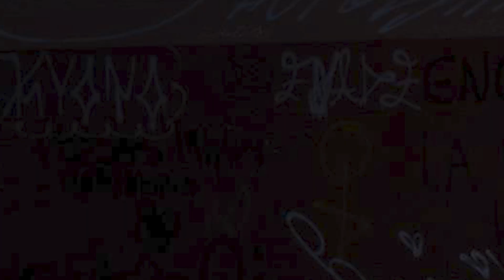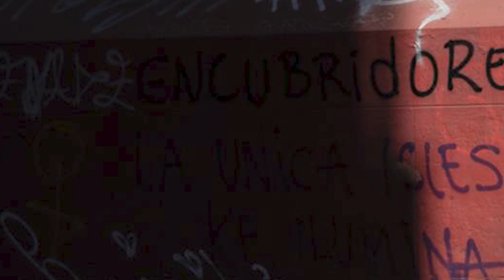Ciudades de EU regresan al uso de las mascarillas por aumento de casos de COVID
La mayoría de los estados y ciudades del país eliminaron en febrero y principios de marzo el uso obligatorio de mascarillas de acuerdo con las nuevas indicaciones de los CDC, que se centraban menos en el conteo de casos y más en la capacidad de los hospitales, y tras declarar que la mayoría de los estadounidenses podrían quitarse sin peligro sus mascarillas.